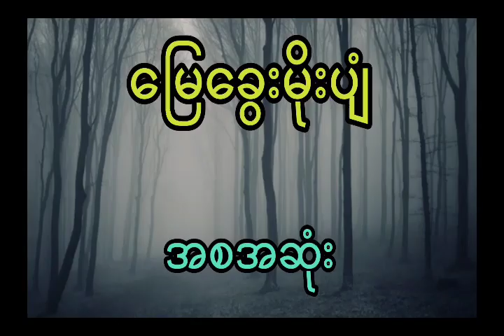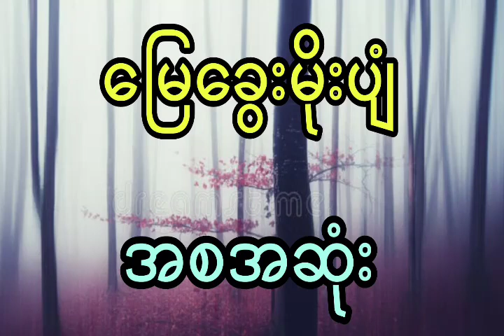သိုင်းလောကရဲ့ မြေခွေးလိုကောက်ကျစ်တဲ့သိုင်းသမားလေး (ဇာတ်သိမ်းပိုင်း)